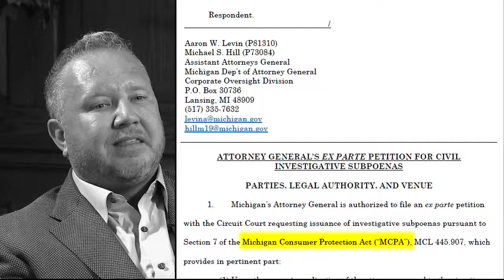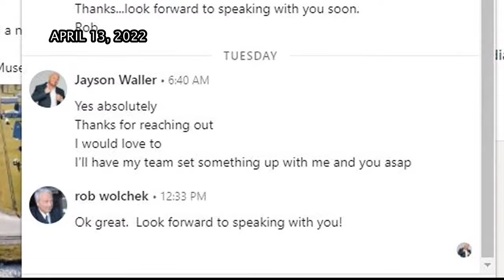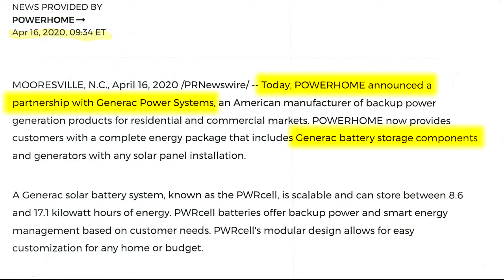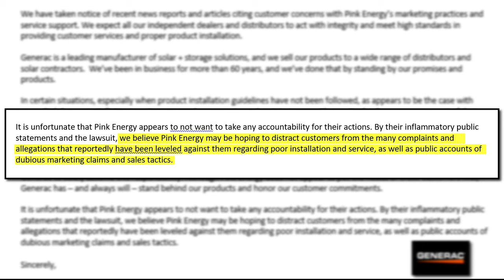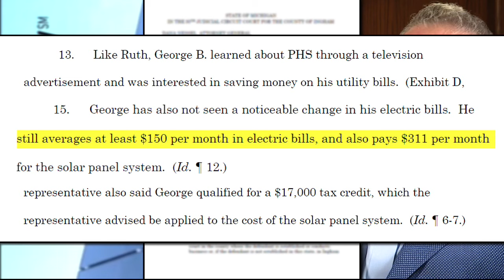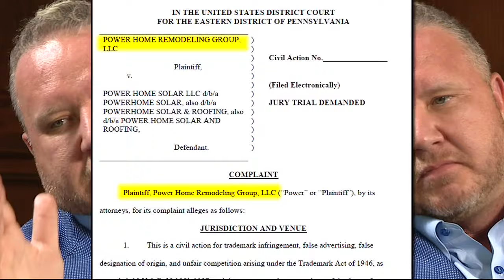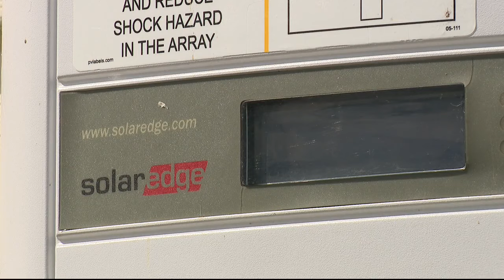Pink Energy, aka Power Home Solar, troubles mount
The self-proclaimed billion-dollar CEO said he's not the villain in the story but he may think Rob Wolchek is. But ever since the company was exposed when people started calling Wolcheck to complain, Waller says his company's outlook is dark, to say the least.